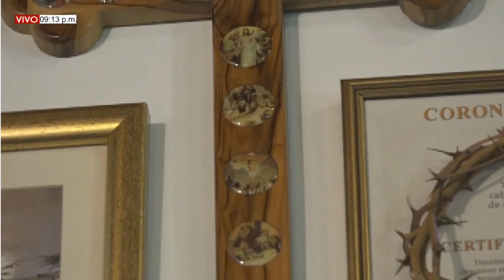EUCARISTÍA DOMINGO (31/01/2021) IV DEL T.O. - PBRO. JUAN CARLOS GOMEZ YANEZ.